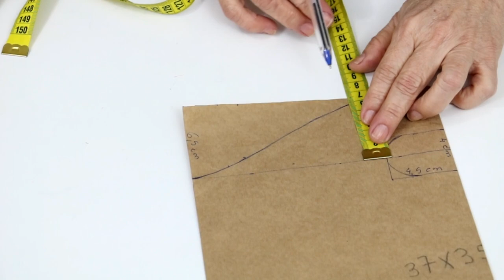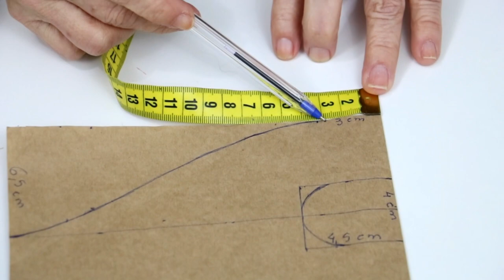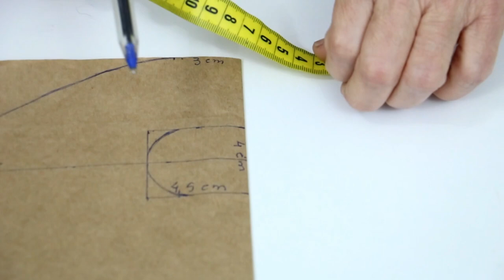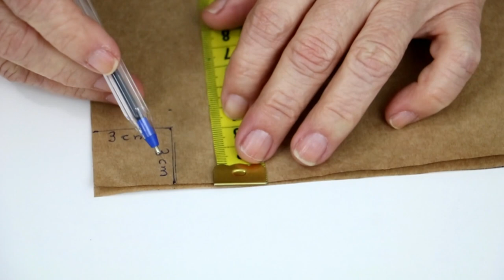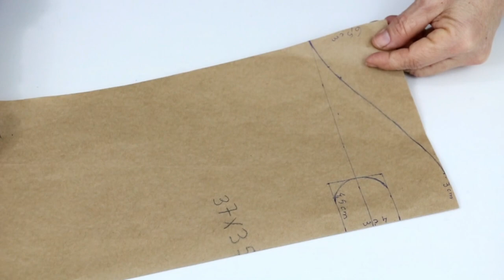APRENDA COMO FAZER O MOLDE DA BOLSA DE MÃO - PASSO A PASSO - DIY - HAND BAG MOLD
Amigas e amigos!
Aprendam como fazer o molde da bolsa de mão.Super fácil. DIY - Hand bag mold

ABC Formaturas
Empresa Especializada em Fotografia Infantil e Eventos Sociais